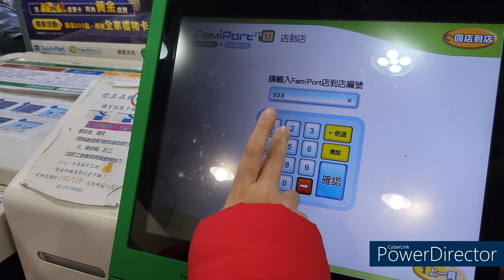※ Merry Christmas ※ 小雨來送禮物啦~ 感謝您們的支持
感謝大家的支持，五位小粉絲中獎的禮物，將於2022年12月24日前陸續寄送給各位，這代表小雨的小小心意，當作今年《聖誕節禮物》送給您。

字幕師→@努努
剪輯師→@小雨
背影音樂→Jingle Bells Trad T
剪輯軟體→Power director